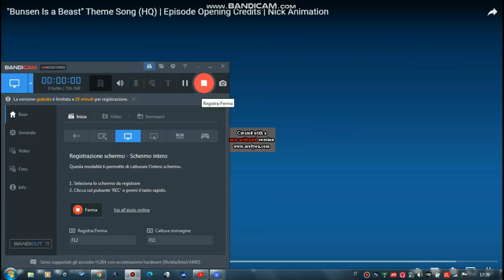Bunsen Is A Beast Theme Song Is Going Weirdness Every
thecoolman78 requested me a video